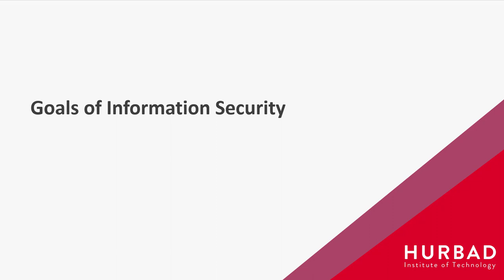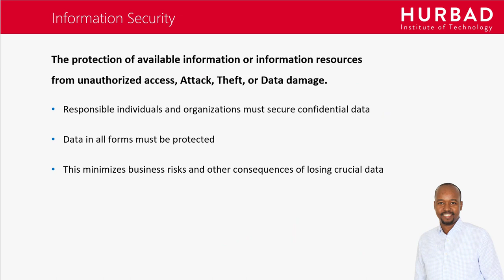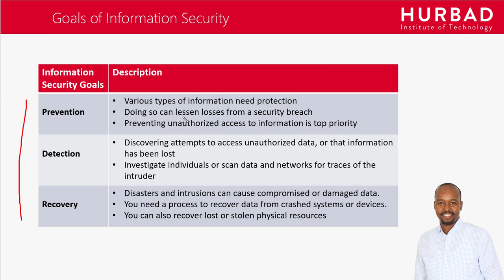Goals of Information Security - AfSomali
Cybersecurity Learning Path: CompTIA Security+ SY0-501 - AfSomali